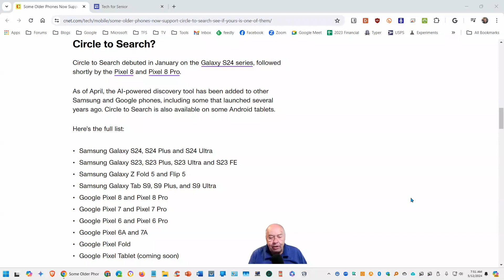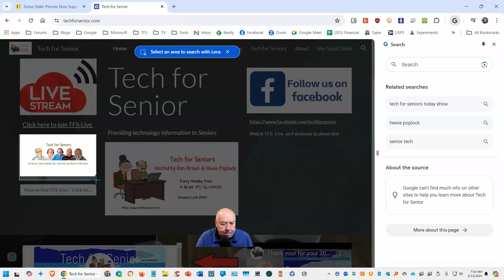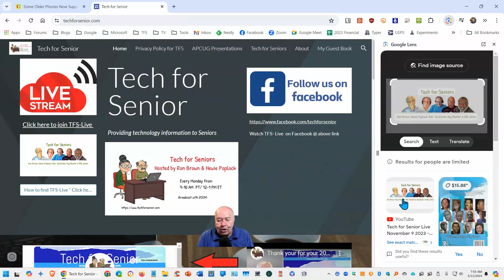Circle to Search in Chrome Browser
This is a feature that's available in Android devices.
In this video I show you how to use it in your Chrome Browser.
If you find this helpful, why not show your support